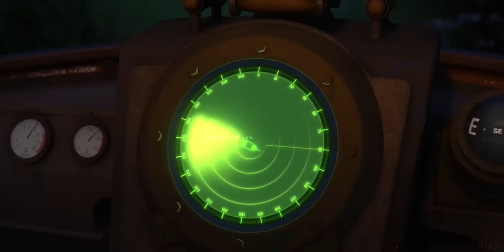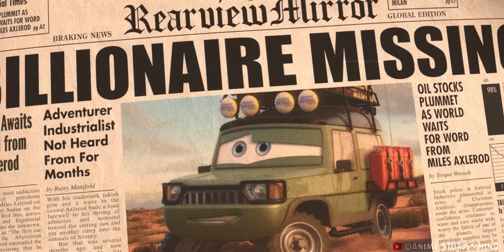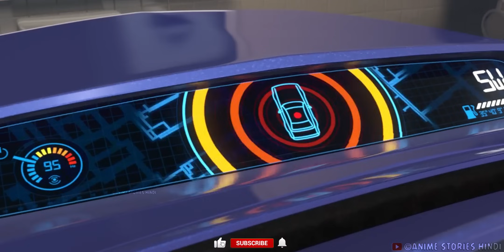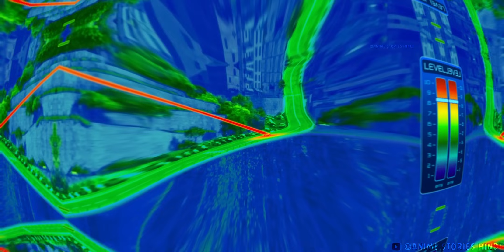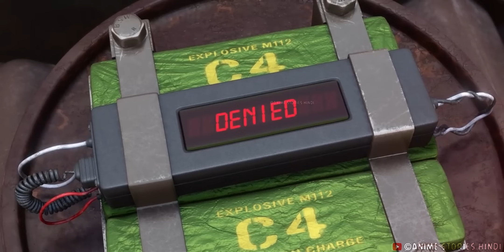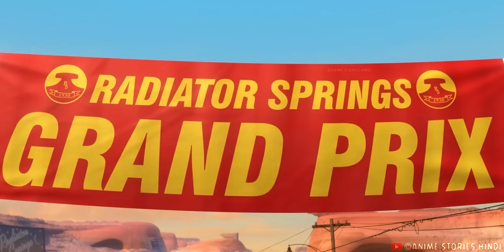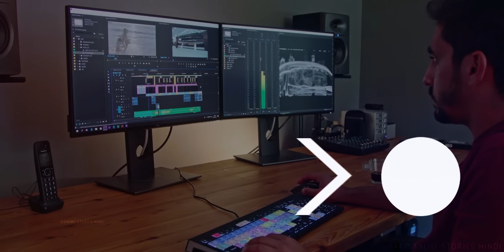Lightning McQueen 2 | Explain In Hindi & Urdu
Star racecar Lightning McQueen and his friend Mater journey abroad to participate in a Grand Prix race. The path to the championship becomes troublesome when Mater gets involved in espionage.

Title :: Cars 2

Images and footage Source :  Pixar, Walt Disney Pictures, Walt Disney Studios Motion Pictures
Release date: 18 June 2011 (USA)
Director: John Lasseter
Story by: John Lasseter; Brad Lewis; Dan Fogelman
Genres : Comedy/Family : Adventure & Suspense : Animated
Script Written By : Prince Nagar
Quires :-
Explainer Rohit
Anime Stories Hindi
Filmy Stories Hindi
Animated Movie Explain In Hindi
Cars 2 Movie Explained in Hindi || Animated Summarized Story in हिन्दी/اردو
Background Music 🎶 :)